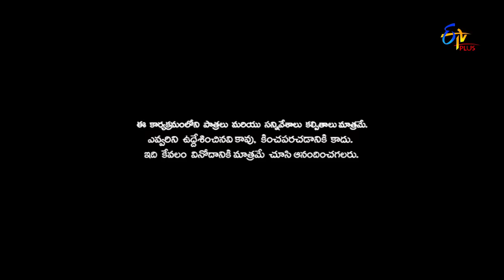Saradaga Kasepu | 27th December 2017 | Yadamma Raju | Full Episode 243 | ETV Plus